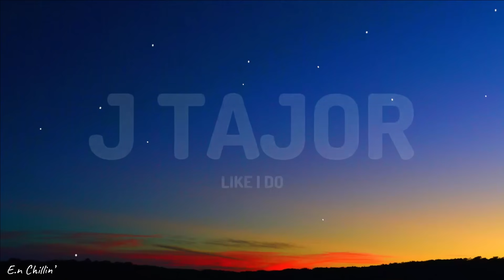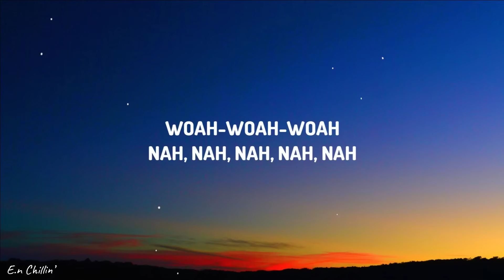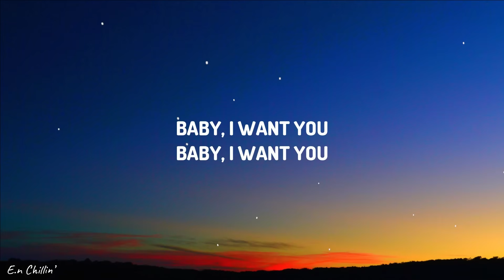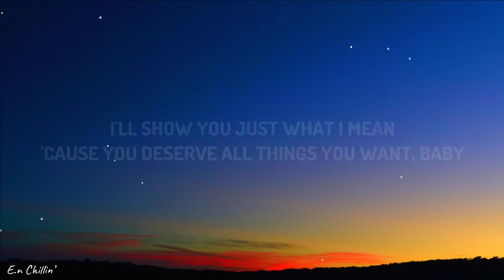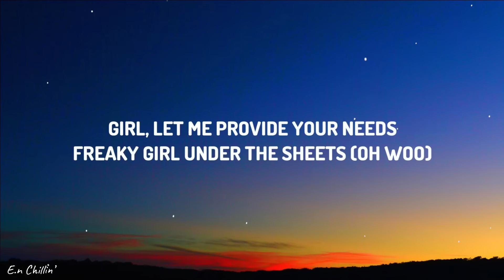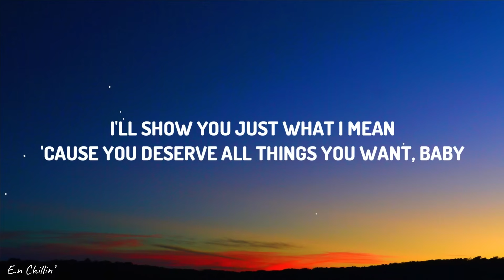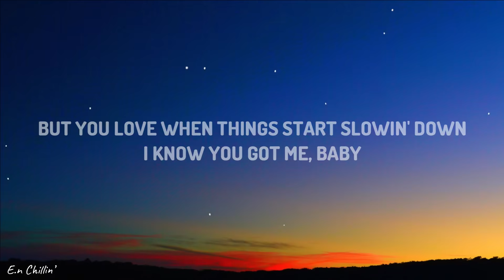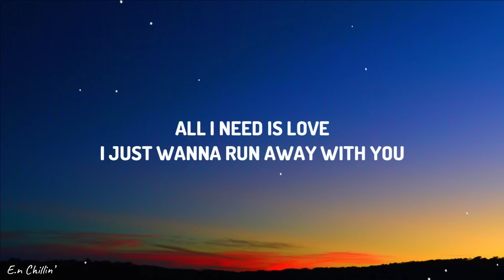Like I Do - J Tajor (Lyrics) [1HOUR]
✘ Follow J Tajor:

 / j.tajor

 / j.tajor

 / itsjtajor

Fanpage:

 / enchillin
E.N Chillin'Lyrics

 • Chris Brown - Angel Numbers / Ten Toe...

 • Becky G, Angela Aguilar, Leonardo Agu...

 • Britney Spears - Everytime (Lyrics) [...

 • Íñigo Quintero - Si No Estás (Letra/L...

(Lyrics):
[Intro]
Yeah-eh-eh

[Chorus]
That's a drop-top coupe
Said you wanna drive it down real soon
I just wanna love you like I do
'Cause I never had someone like you
Ain't nobody got this love
Got me cuffed, ain't nobody, bae
All I need is love
I just wanna run away with you

[Verse 1]
I'm just hopin' that you see and you notice
Can't stop with the way I been fallin'
Fall back 'cause I'll catch when you're fallin' (When you're fallin')
I just need to know you're mine when I'm callin'
Girl, let me provide your needs
Freaky girl under the sheets (Oh woo)
But you love when things start slowin' down
I know you got me, baby

[Chorus]
That's a drop-top coupe (Ooh-ooh)
I just wanna love you likе I do (I do)
'Cause I never had somеone like you

[Verse 2]
Baby, say you love me cause that's all I need
Drop on a bag cause it's all on me, yeah
I put my trust in you 'cause I'm all in
I keep it tied up too, I'm not stallin'
'Cause I can't hide all these feelings
My baby, your love got me trippin'
I'll show you just what I mean
'Cause you deserve all things you want, baby

[Chorus]
That's a drop-top coupe (Baby, baby, ooh-hoo)
'Cause I never had someone like you (Like you)
All I need is love (All I need is)

[Bridge]
Wanna love you like I do
Uh, someone like you
Yeah, uh-huh
Woah-ooh, woah-ooh-woah, oh woah
Woah-woah-woah
Nah, nah, nah
Nah, nah
[Chorus]
Said you wanna drive it down real soon (Soon)
I just wanna love you like I do (I do)
'Cause I never had someone like you (You)
Got me cuffed, ain't nobody, bae (Yeah)